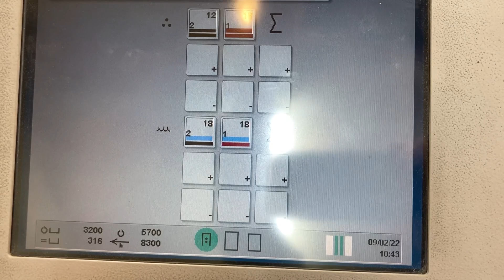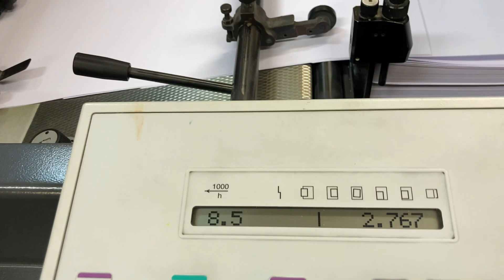SM52 2 207871 2006